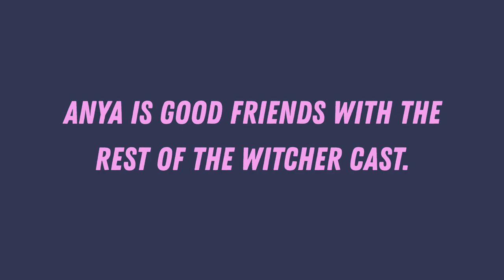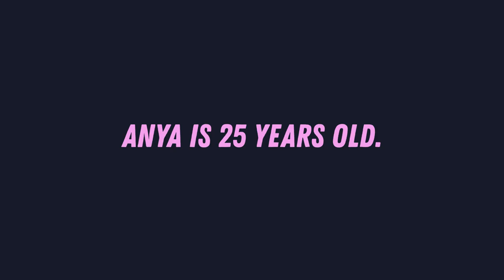3 SHOCKING Things You Didn’t Know About Anya Chalotra!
3 SHOCKING Things You Didn’t Know About Anya Chalotra!

Anya Chalotra’s fame is rising after starring as Yennefer in The Witcher. We can see Anya Chalotra again in The Witcher season 2, and her popularity is growing and growing. In this video, we’re talking about 3 shocking things you didn’t know about Anya Chalotra! Is she dating Henry Cavill? How did she get her role in The Witcher? And much more.